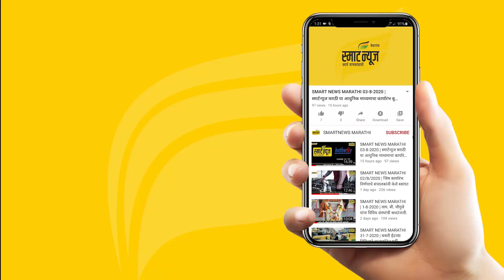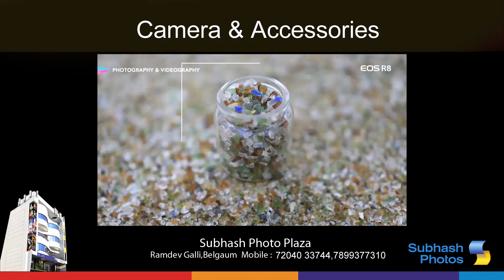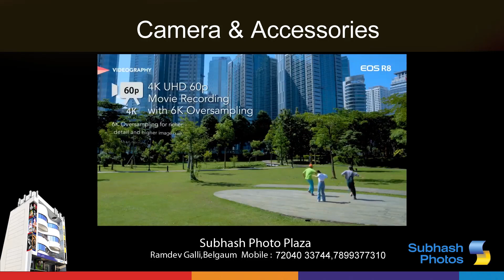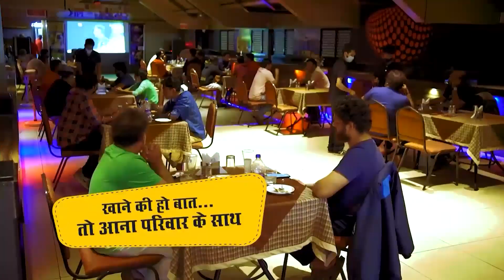स्मार्टन्यूज मराठीचे बुलेटीन दिनांक 29-04-2023 | SMART NEWS MARATHI TODAY'S BULLETIN